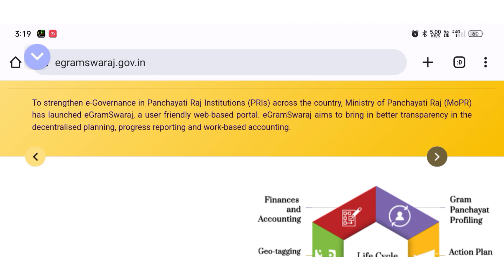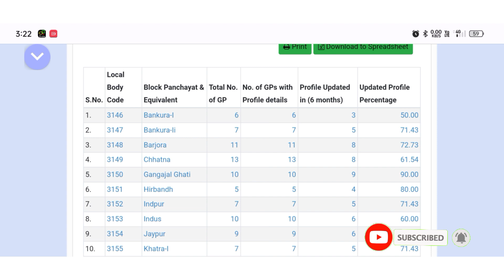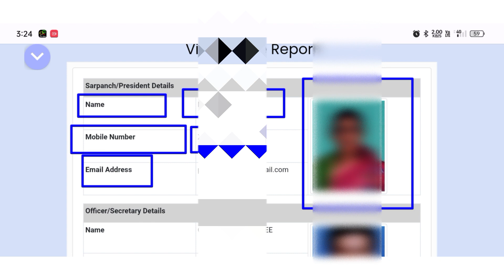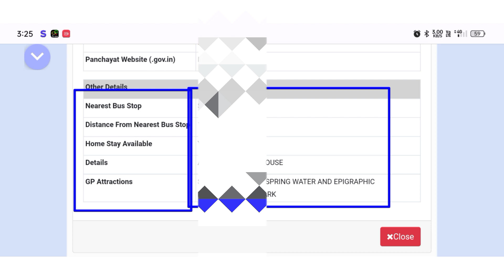নিজের পঞ্চায়েতে প্রধান উপপ্রধান কে হলো I panchayat pradhan upoprodhan list 20231 panchayat vote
𝙈𝙤𝙧𝙚 𝙏𝙚𝙘𝙝 𝙏𝙧𝙞𝙘𝙠𝙨 এর চ্যানেলের তরফ থেকে সকলকে 𝙅𝙤𝙮 𝙃𝙞𝙣𝙙🇮🇳🇮🇳🇮🇳❤️❤️❤️

✅✅✅আজ আমার দেখবো কিভাবে গ্রাম পঞ্চায়েতের প্রধানের লিস্ট দেখতে হয়। ▶️▶️